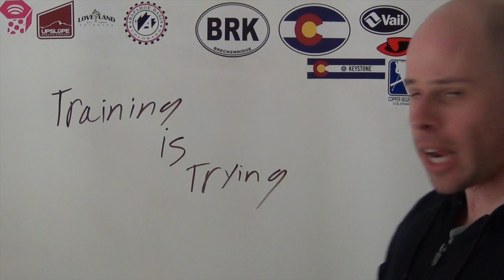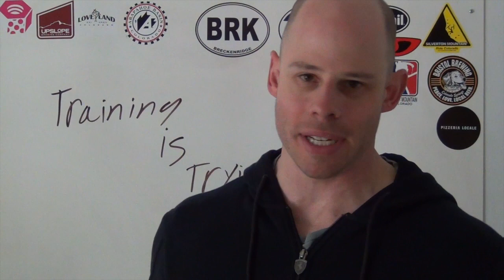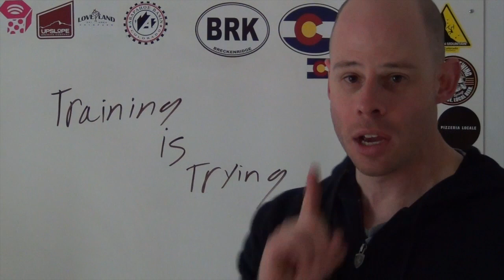The Essence of Training